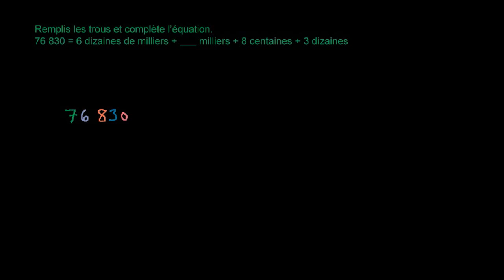Décomposer 76 830